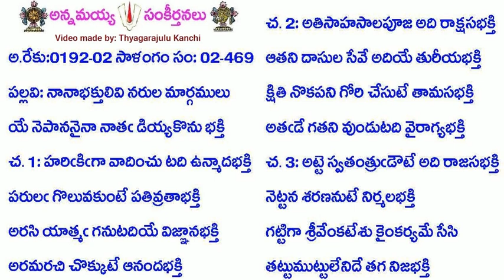Book2-Song469-975-నానాభక్తులివి నరుల మార్గములు-Naanaabhaktulivi narula maargamulu